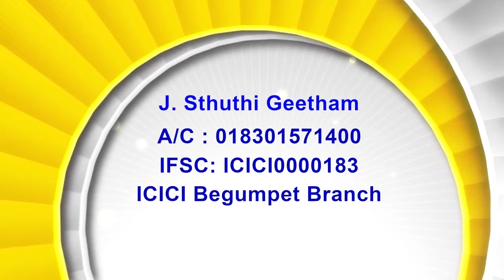16 05 24 Bishop Amma | అంశం: మరణము వరకు ఆయన మనల్ని నడిపించే దేవుడు Part 1.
16 05 24 Bishop Amma |  అంశం: మరణము వరకు ఆయన మనల్ని  నడిపించే దేవుడు Part 1.